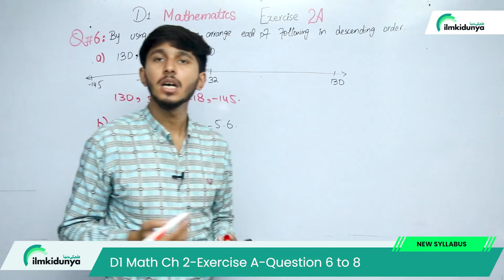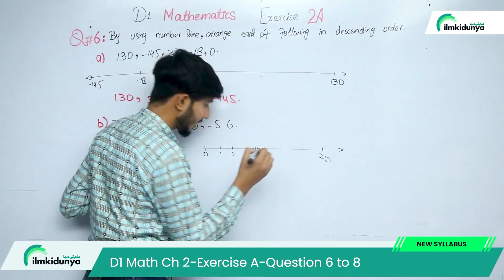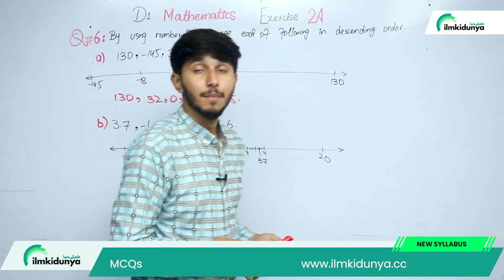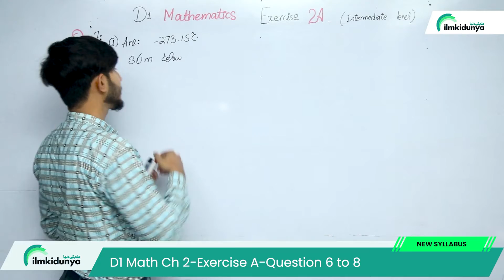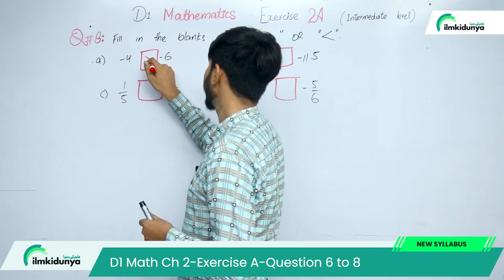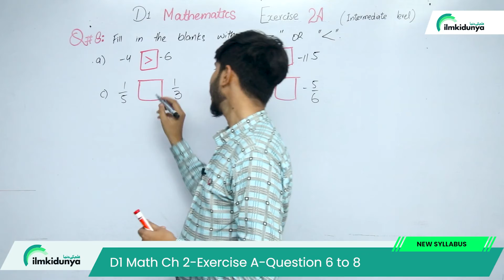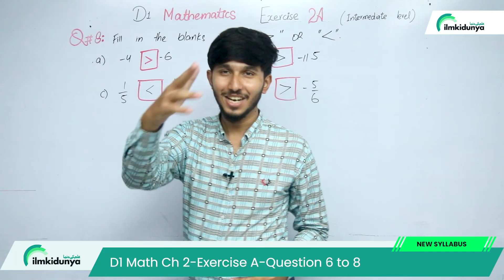D1 Ex 2A Q 6,7 - D1 Exercise A2 Question 7,8 - D1 Maths Chapter 2 - D1 Math Book Solution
In this video lecture, teacher explains D1 Math Updated New Edition Oxford New Syllabus Chapter 2. The topic being discussed is  Ex 2A Q6,7 - D1 Exercise A2 Question 6,7,8- D1 Maths Chapter 2 - D1 Math Book Solution

Prepare D1 Math even better